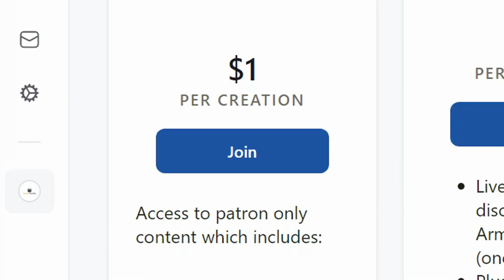Attacking The Devil: The Story Behind This Islamic Ritual